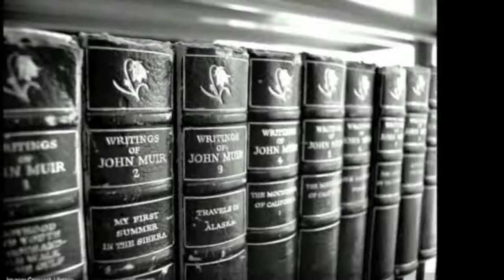John Muir Father of National Parks 1